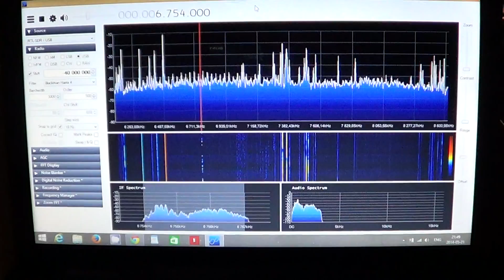Trenton military 6754 Khz on SDR receiver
Canadian aviation weather on DX Patrol SDR 6754 khz USB